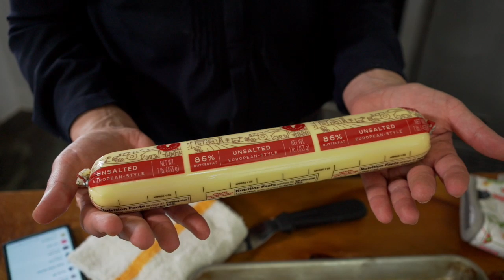The Isolation Baking Show: Episode 9 Jeffrey & Gesine go French!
The 9th episode of The Isolation Baking Show goes French! Jeffrey makes brioche dough and then demonstrates how to flavor, fill, and shape it in numerous ways, while Gesine makes the sweet little choux bun called Chouquette and fills them with vanilla pastry cream (recipe below). Click the links for the recipes to follow along!

Gesine’s Vanilla Pastry Cream

1 cup whole milk

1 cup heavy cream

5 egg yolks

½ cup sugar

¼ cup corn starch

Pinch salt

1 tablespoon butter

1 teaspoon vanilla

In a large saucepan, heat the cream to a bare simmer. In the meantime, in a mixing bowl, whisk together the sugar, cornstarch, egg yolks, and salt. Temper the egg mixture by slowly pouring ¼ cup of the milk/cream mixture into it while whisking constantly. Continue whisking and add about ¼ cup more to the egg mixture to make it pourable. Pour the egg mixture into the saucepan with the remaining milk/cream mixture and whisk constantly over medium heat until the mixture first becomes foamy and then smooths out and thickens to the consistency of mayonnaise. Immediately take from the heat and add the butter and vanilla, whisking to incorporate and then transfer to a large bowl and cover the pastry cream with plastic wrap, making sure the plastic wrap is touching the exposed surface of the cream to keep it from forming a skin. Refrigerate until cool, about ½ hour. Use within 1-2 days.

To lighten the cream (crème legere)

Whip 2 cups heavy cream or whipping cream to stiff peaks. Whisk a large spoonful of the whipped cream into the pastry cream to loosen and then gently fold in the remaining cream, making sure to keep the lighten cream to a piping consistency. Refrigerate until needed.